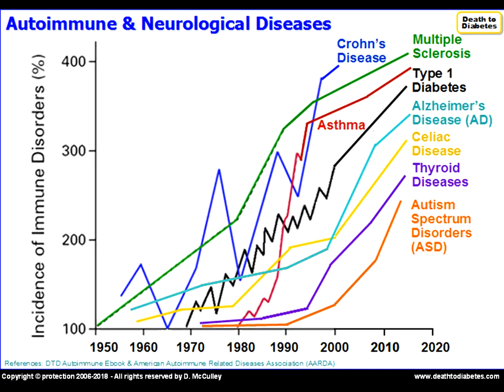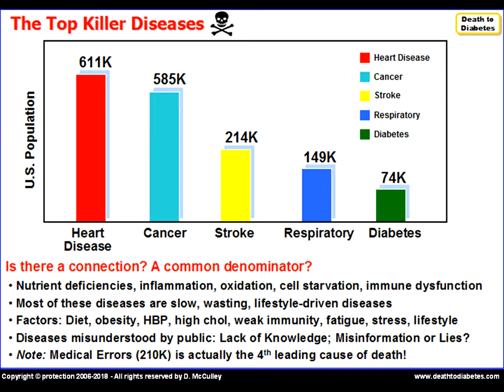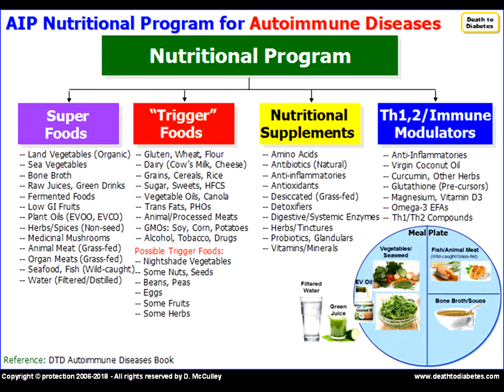Autoimmune Diseases and Immune System Structure Th1-Th2 | DTD AIP Nutritional Program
Autoimmune diseases are increasing at an alarming rate. Coincidentally, allergies have also been increasing at an alarming rate. Coincidence? I don't think so. Thirty years ago, 1 out of every 150 children had some kind of allergy. Today, almost 1 out of every 3 children have some kind of allergy!

Autoimmune diseases have exploded over the past 7-10 years, affecting everyone from babies to children, teens, young adults, older adults, and especially women at a rate 5 times greater than men! In addition, neurological diseases (some of which are autoimmune-related) are also on the rise.

Some of the top autoimmune diseases include: Addison's disease, Celiac disease, Crohn's disease, Guillain-Barré Syndrome (GBS), Graves' disease, Hashimoto's Thyroiditis, Inflammatory bowel disease (IBD), Lupus,  Multiple sclerosis (MS), Psoriasis, Rheumatic arthritis (RA), Sarcoidosis, Sjögren’s syndrome, Type 1 diabetes, and Type 1.5 diabetes (LADA).

Learn more about the immune system, the Th1 and Th2 pathways, and how to treat autoimmune diseases naturally on the following web pages: